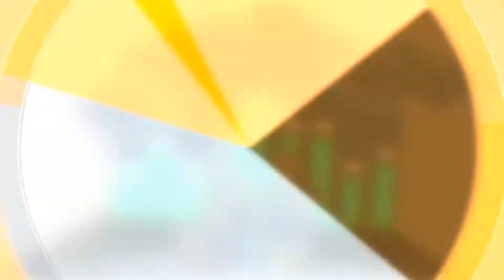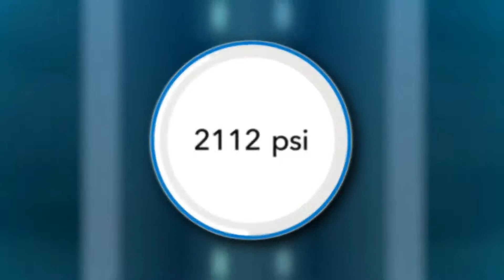分析是掌握物聯網的唯一方法 與SAS共同掌握網絡脈動吧!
每天都有數以萬計的裝置在產生資料，
紀錄看似平凡的東西。
當這些裝置互相連結時，物聯網就誕生了！
它們將產生前所未有的龐大資料，
平凡的資料轉眼變得價值連城。
SAS知道，分析是掌握物聯網的唯一方法，
與SAS共同掌握網絡脈動吧！